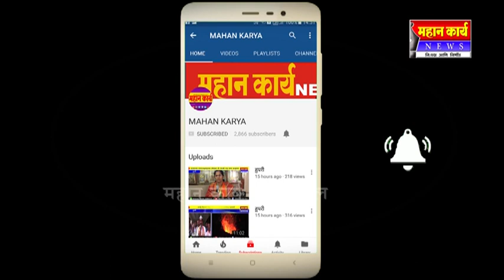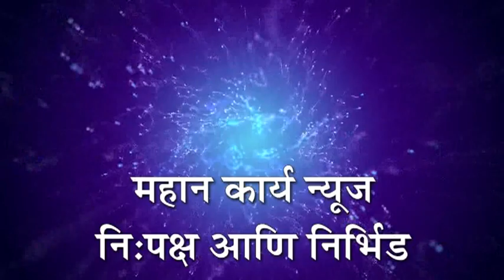मुंबईतील चारही रुग्णालयांच्या सेवेचा दर्जा उंचावणार - राज्यमंत्री राजेंद्र पाटील-यड्रावकर